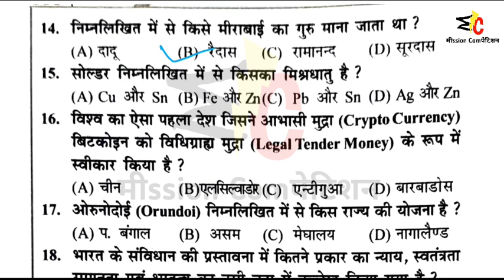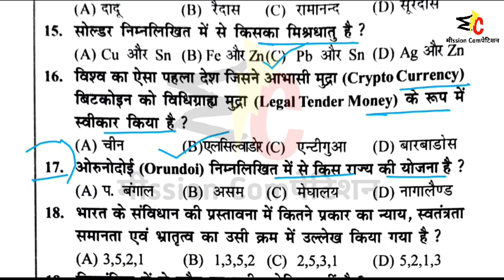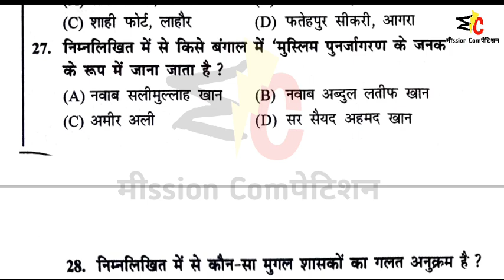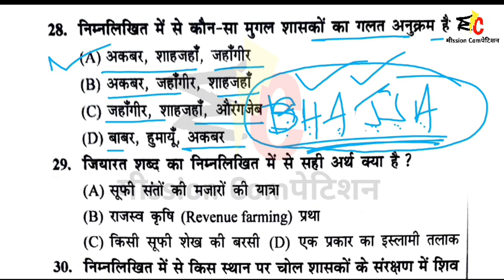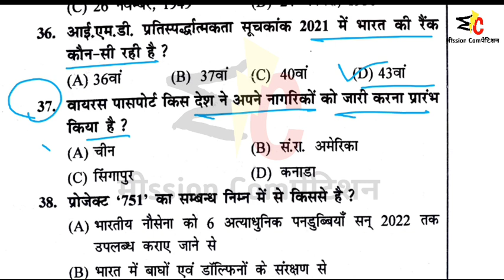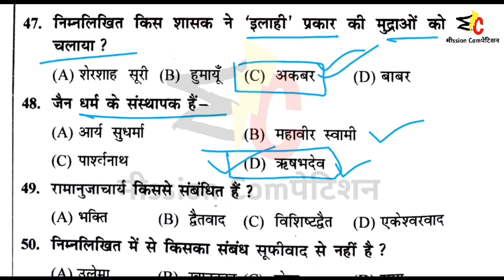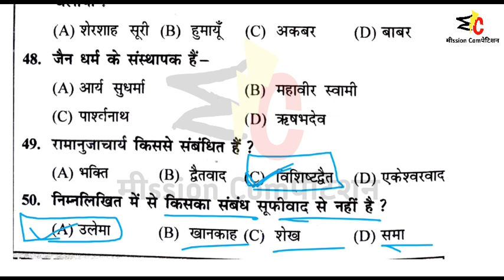Bihar Daroga Prelims 2021 | महासंग्राम Statick Gk |परीक्षा से पहले देखलो आयेगा जरूर set 02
Bihar Daroga (PT) 2021 | महासंग्राम Statick Gk | पूरे 50 प्रश्न उतार व्याख्या सहित